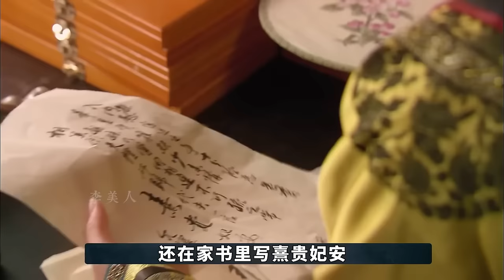甄嬛、沈眉庄和安陵容，都曾选择在孕中侍寝，为啥安陵容却小产了？【后宫冷婶儿】